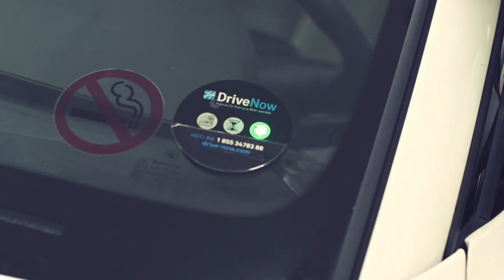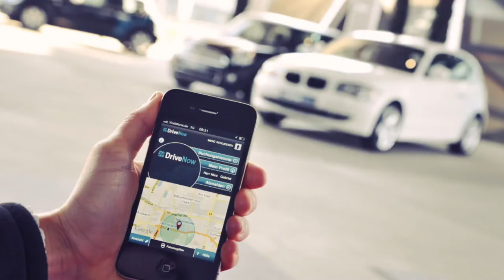Life On Wheels 2.0 - 071515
Documentary - (In development)
Life on Wheels looks at the current state of mobility and focuses on new types of sustainable transportation. This film offers a practical new vision and inspires car makers, communities, and policy makers to step up mobility innovations and to offer new paths of collaboration. In the near future cities will be designed to facilitate alternative forms of mobility. Car-ownership and usage patterns will change dramatically.